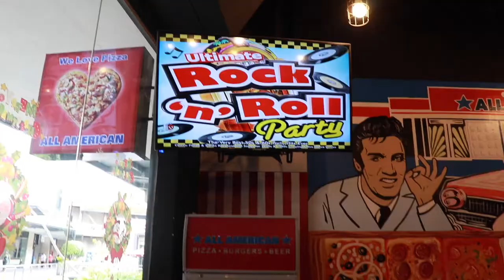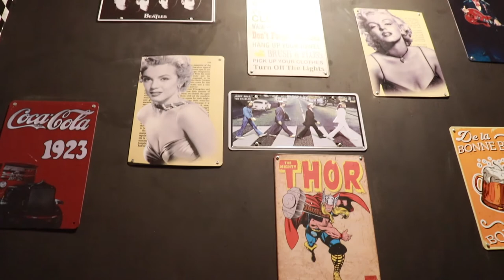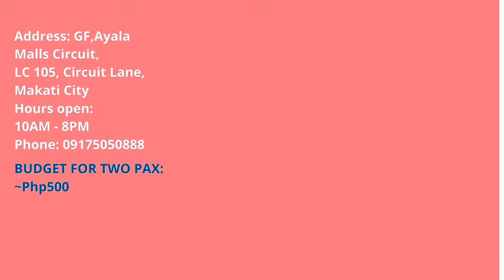ORIGINAL ALL AMERICAN CIRCUIT PIZZA BY THE METER | The Girl with the Muji Hat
BUDGET FOR TWO PERSONS:
At least Php500

Must-try: Pizza by the meter, New York Wings, Rib-eye Steak, Apple Pie

Location: Ground floor, Ayala Malls Circuit, Makati City
Operating hours: 10 AM - 8PM